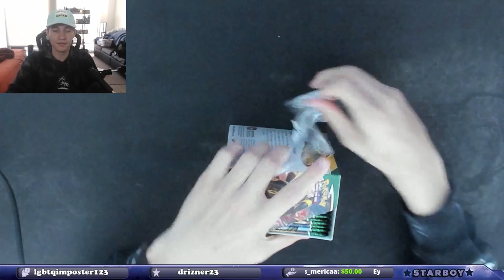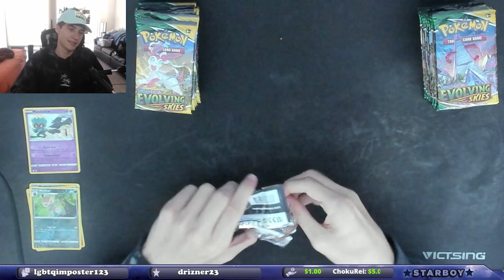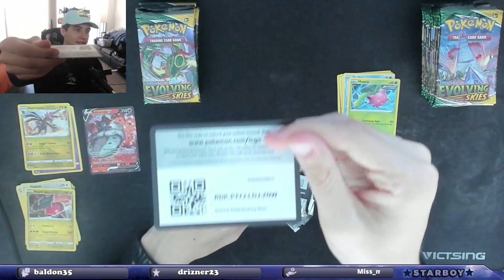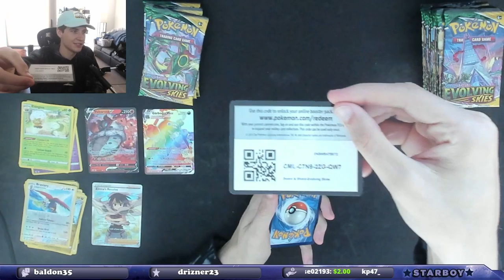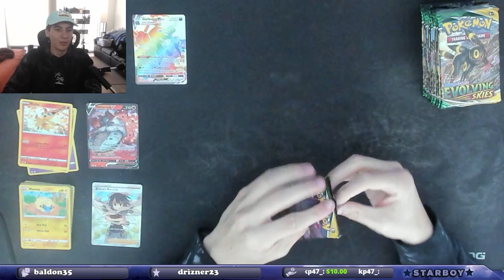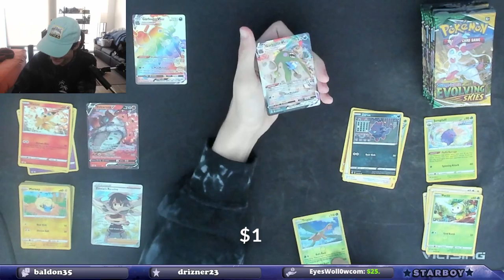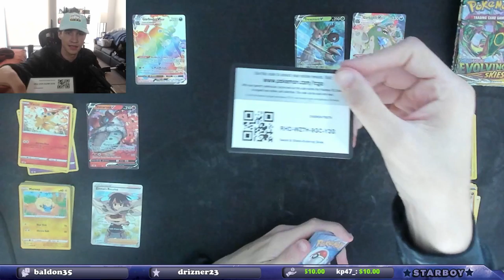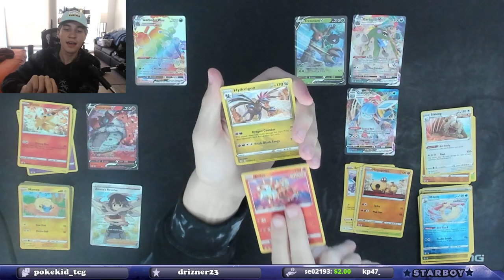These Packs Were Garbage!! Another Evolving Skies Booster Box Opening!